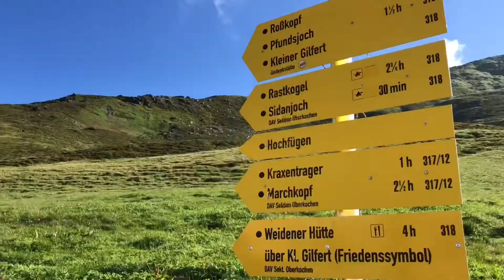Via Alpina #33 - Loassattle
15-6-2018 An easier hike of 12km/275m than expected during a sunny day. The mountains here are less high than the last stretches in Süd Tirol/Alto adige. The slopes are grass covered green, and a big part is covered with alpine roses. Arriving at the Loas pass one has a magnificent wide view on the Inntal and Innsbruck in the back of the valley. The Loas gasthaus is a very relaxed place, rustic would be the word I guess. Walking on the wooden floor makes noise everywhere, it feels like the building has already quite a history behind.